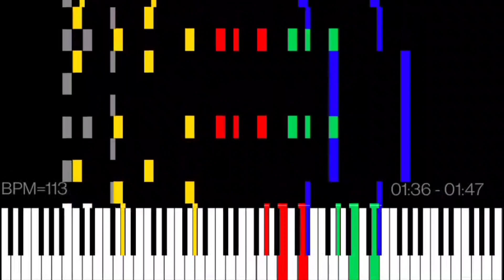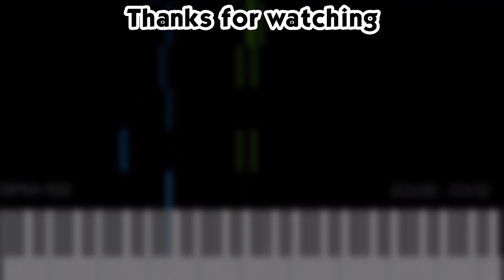White MIDI - Love Flute Android Ringtone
MIDI Arts:
Heart

Player: MIDI Voyager
Soundfont: 8bitsf
Notes: 10,397